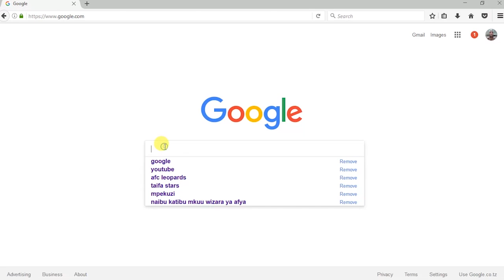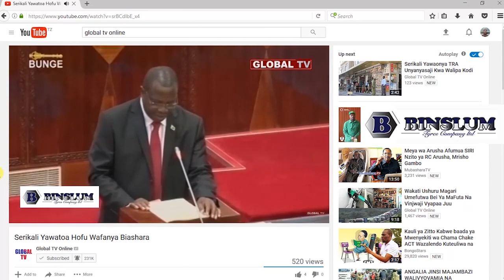Ajitokeza Kutembea kwa Miguu Nchi Nzima Kumuunga Mkono Rais Magufuli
Kijana Abiud Denis mkazi wa Dar Es Salaam ambaye ni mzaliwa wa Mara ameamua kuanziasha kampeni maalumu kuhimiza vijana kufanya kazi kwa bidii ikiwa ni moja ya jitihada zake kumuunga mkono Rais Magufuli kwa kile anachokifanya kulipigani taifa kusonga mbele kiuchumi hasa kwa kuizingatia ile kauli ya hapa kazi tu.

Abiud Denis ameamua kuzunguka kwa miguu Tanzania nzima katika wilaya zote 168 na ataanzia mkoa wa kule Butiama nyumbani kwa muasisi wa taifa mwa Julius Nyrerere, mbali na hayo Abiud aliongeza kuwa  ni matumaini yake kuwa kampeni yake hii itazaa matuna na itakuwa nifuraha kubwa sana kwake.